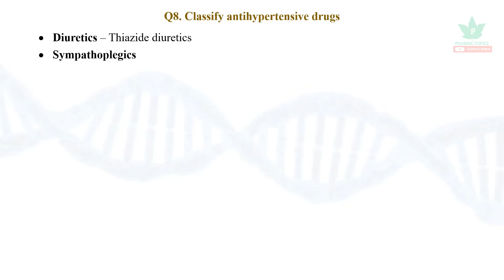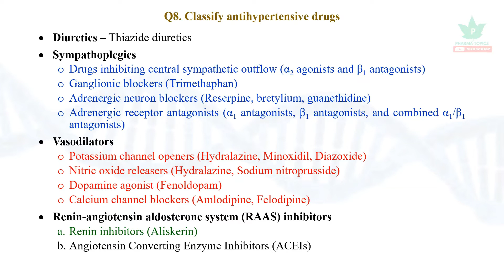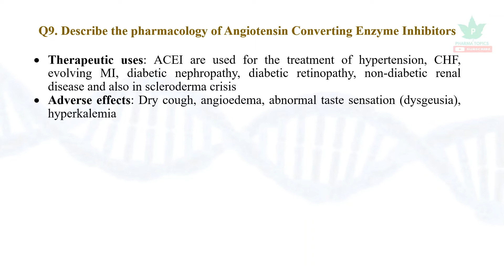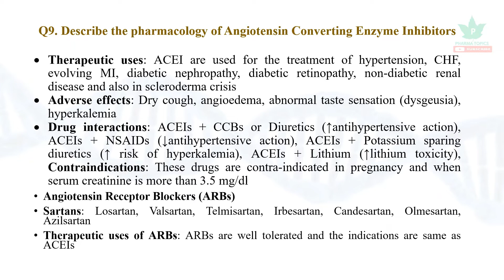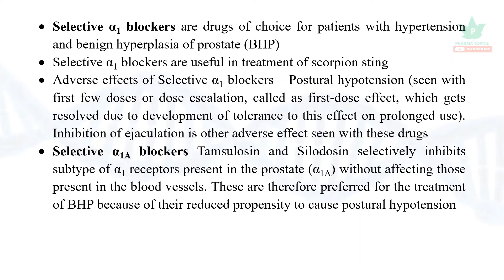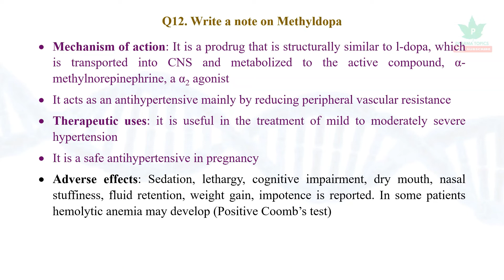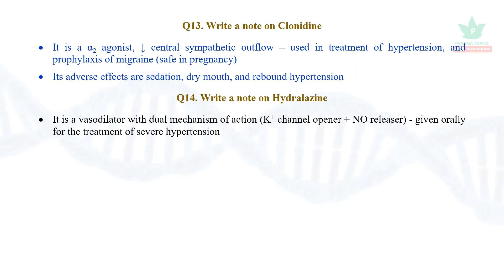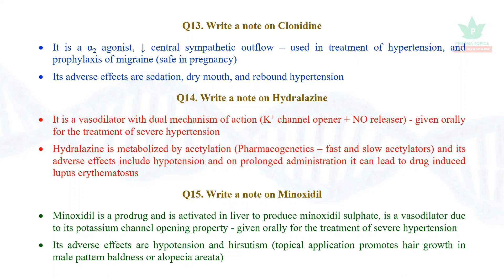B.Pharm V Semester--Unit I-Series 2-Antihypertensive drugs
Antihypertensives# Hypertension# pharmacology# Bloodpressure# GPAT# Hypertension is the most important cardiovascular disorder that increases the risk of myocardial infarction, heart failure, stroke or renal disease. The essential hypertension is a silent killer leading to numerous complications on long term ignorance. Antihypertensive drugs fall into several categories, each specific for patients of different profile. This presentation highlights the antihypertensive drugs, their uses, mechanism of action, adverse effects, and drug interactions.

The channel aims in giving clear explanation in an easy manner to pharmacy fraternity and other allied health science students. The video lessons are made in a simple way where any range of student can take the contents in a quick span of time. The next main advantage of the channel is the contents are explained in very few minutes so that everyone can learn many things in a short time. The channel also helps the competitive exam preparing aspirants. Let us take pharmacy education a step ahead.